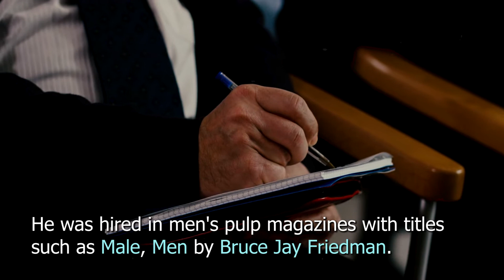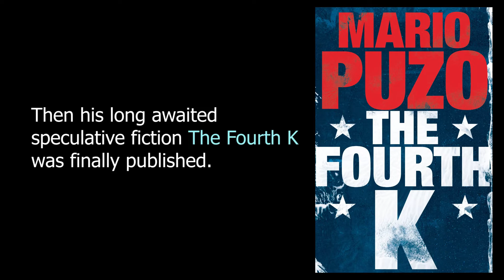Mario Puzo - The Godfather | Eureka Moment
Puzo stated "The Godfather" story came from research into organized crime, not from personal experience, and was looking to write something that would appeal to the masses. The novel remained on The New York Times Best Seller list for 67 weeks and sold over nine million copies in two years.

Eureka Moment captures the journey and the exciting stories of New Age Entrepreneurs, Innovators, Artists, Promoters and Philanthropists. It also highlights the interesting moments of their lives which shaped their future. If you or your accomplice wants to share their startup/ business/ initiative story then feel free to write us at .